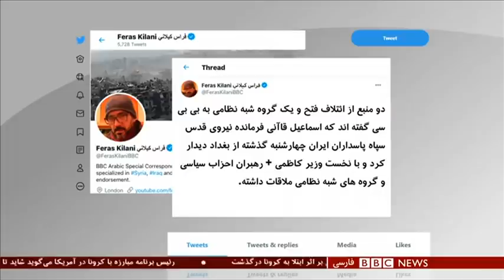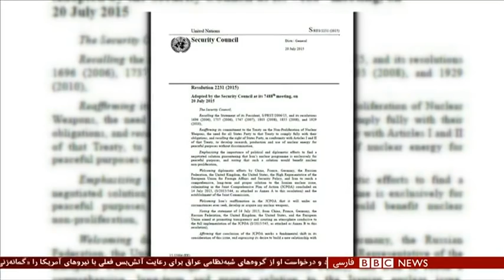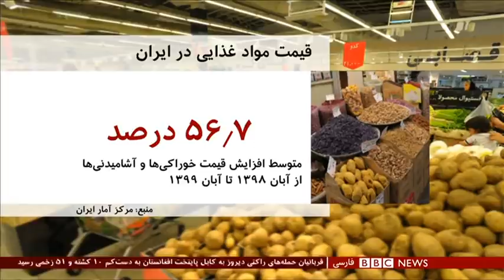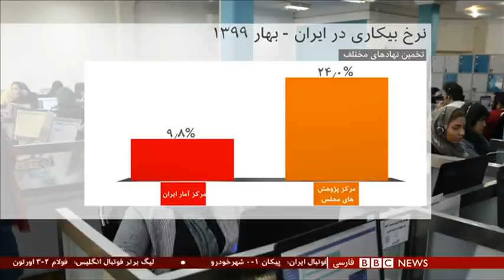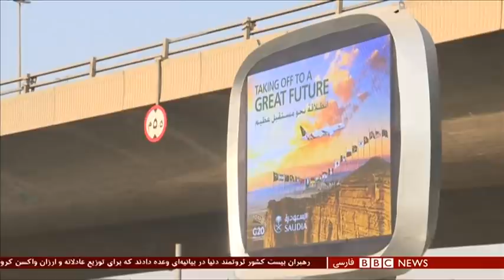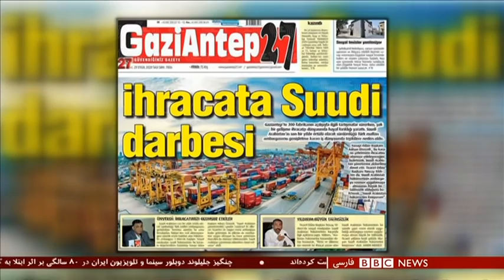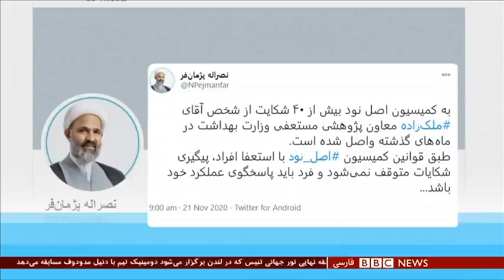چرا حالا بمب افکن‌های آمریکا به خاورمیانه فرستاده شده؟ ۶۰ دقیقه ۲ آذر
آمریکا دو فروند بمب افکن بی۵۲ را به خاورمیانه فرستاده، نمادهایی از قدرت پنتاگون! هنوز ده روز از جلسه‌ای نگذشته که دونالد ترامپ از مشاوران درجه یک خود درباره حمله به ایران نظر خواسته بود. در آمریکا هنوز کارها در دست دونالد ترامپ است؛ رهبری سخت‌گیر و مشهور به تصمیمات آنی. ولی این روزها بسیاری در انتظار رونمایی از سیاست جو بایدن در خاورمیانه هستند. رییس جمهوری منتخب بارها با روش و منش دونالد ترامپ سرسختانه مخالفت کرده است. به همین دلیل عربستان سعودی هم خواستار مشارکت در مذاکرات شده و می‌گوید در صورت شروع دور تازه‌ای از گفتگوها بین ایران و آمریکا، علاوه بر برنامه اتمی به دو موضوع دیگر هم باید پرداخت: مهار بلندپروازیهای منطقه‌ای ایران و محدودیت برنامه موشکی‌اش. در این میان منابعی به بی‌بی‌سی گفته‌اند که هفته گذشته اسماعیل قاآنی فرمانده نیروی قدس سپاه پاسداران در عراق رهبران گروه‌های شبه نظامی را به دوری از تنش و ادامه آتش بس با آمریکا دعوت کرده است.